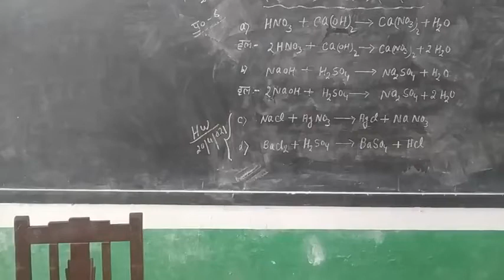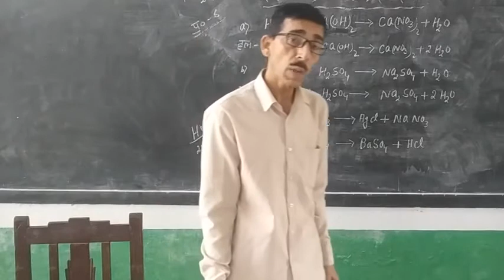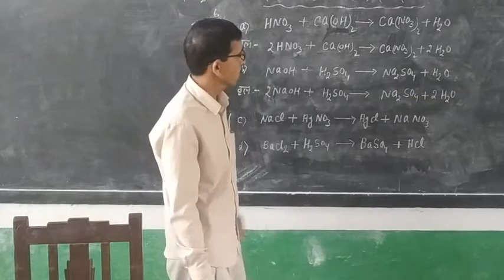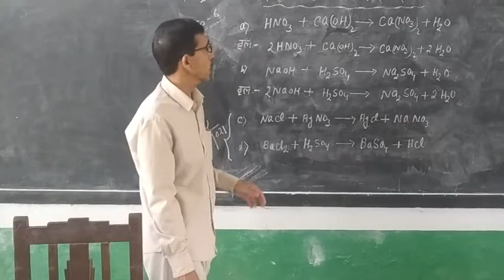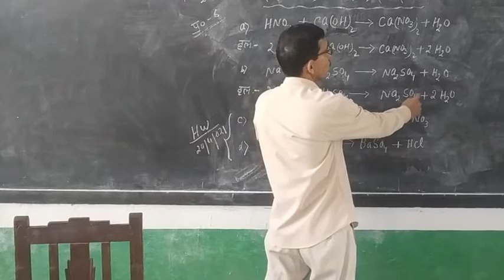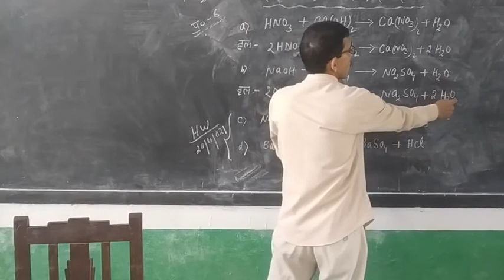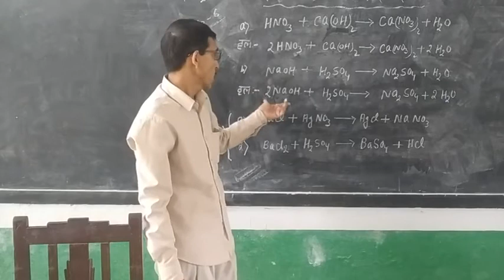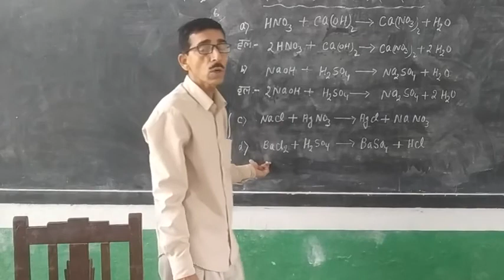St. Joseph's School Itarhi, CLS. 10, Chemistry